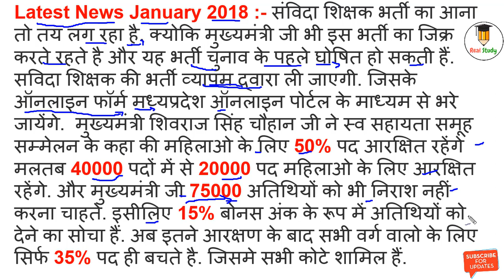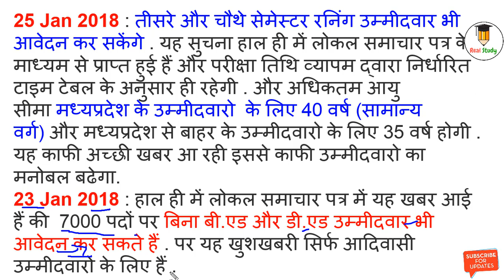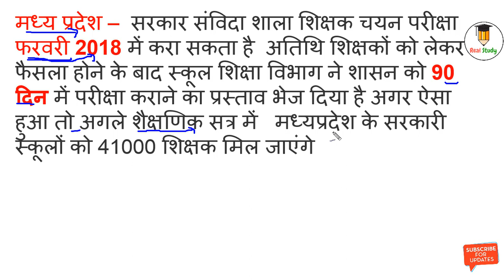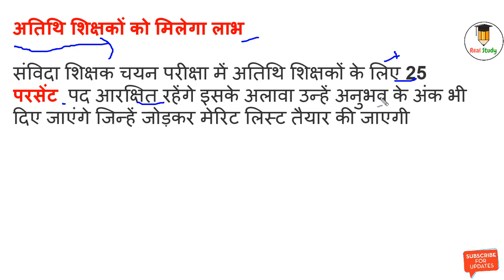व्यापम संविदा शिक्षक 2018 || samvida shikshak bharti 2018 mp || mp samvida shikshak latest news